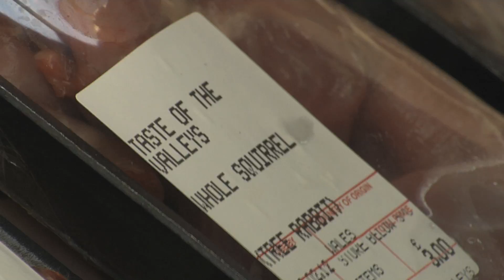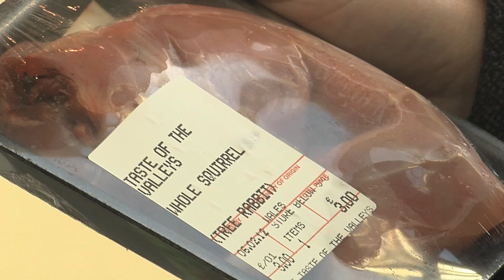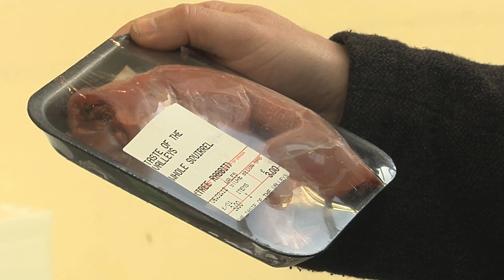Ffermio 2012 Rhaglen 5 (6/2/12) 2